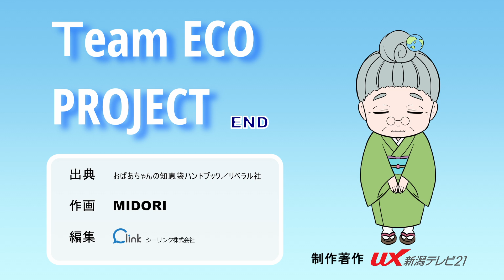#7 Tシャツの洗濯には〇〇を使って✨ReばあばのオススメECOライフ【Team ECO Project2022🌱】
ECOをマンガで分かりやすく伝える
『REばあばのオススメECOライフ』シリーズ🌱

エコの達人が住む新潟の街。
REばあばと呼ばれるエコの達人：間田いくが、
娘：なのか、孫：かなにその知恵を伝えていきます。
先人の知恵は試す価値あり！

出典　おばあちゃんの知恵袋／リベラル社
作画　MIDORI
編集　シーリンク株式会社

2001年4月にスタートした環境プロジェクトです。
「Team ECO Work!」など、今できる身近なことに取り組んでいます。
2021年度のTeam ECOは、SDGsの中の環境関連のゴール（12.つくる責任 つかう責任／13.気候変動に具体的な対策を／14.海の豊かさを守ろう／15.陸の豊かさも守ろう）を目指し、「今できること」を「身近なところから」活動していきます。